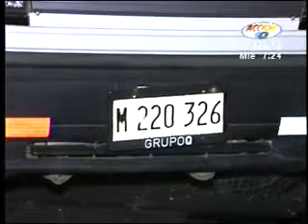Noticias Nocturnas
Un hombre de 27 años resultó con severas lesiones y fracturas en su cuerpo, el hecho ocurrió al volcarse con su vehículo por esquivar un perro. Todo ocurrió la noche de este martes en el km 13 de la carretera  norte.